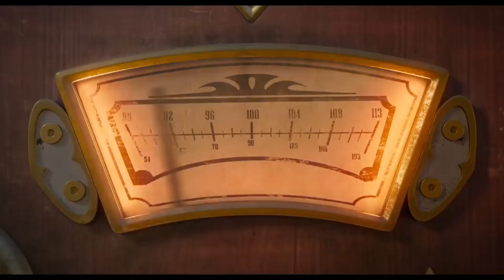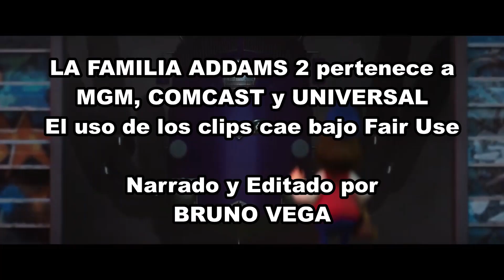Bruno Opina - La Familia Addams 2: La Gran Escapada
Los Addams regresan en una de las secuelas animadas que más rápido se han hecho.